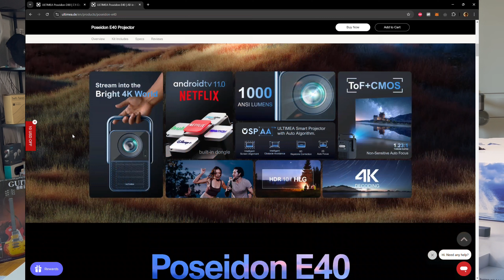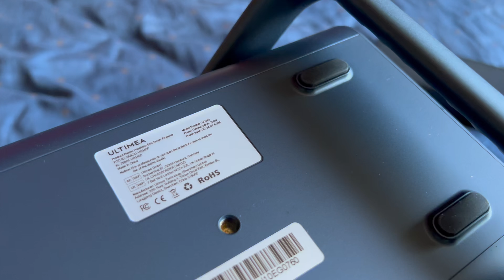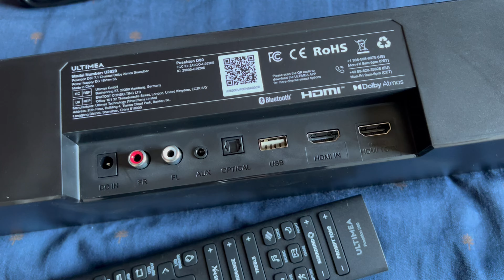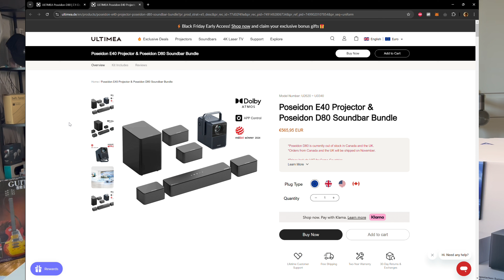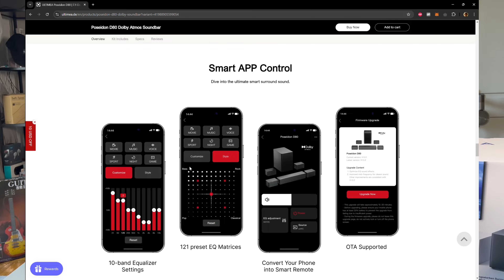Komplettes Heimkino für 500€ | Ultimea Beamer & Sounbar im Test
Kaufen - Für unter 600 Euro ein komplettes Heimkino Paket und es ist auch noch gut? Ja das gibt es mal wieder von Ultimea und ihr könnt der Marke vertrauen. Sie sind auf allen großen Messen vor Ort, schon bei MediaMarkt und Co. auch vertreten und ihre Produkte sind auch noch Top.

Ich habe mir den Ultimea Poseidon E40 angeschaut und man hört ihn aus einem halben Meter Entfernung kein bisschen und dazu bietet er auch noch ein gestochen Scharfes Bild und schnelles Android TV 11.0 Menü. Es fehlt also nur noch guter Sound und den liefert der Ultimea Poseidon D80 gleich dazu. Dolby Atmos mit 7.1 Kanälen und genug Anschlussmöglichkeiten für ein einfaches Heimkino Setup.

Alternativ etwas teurer bei Amazon natürlich auch zu finden

Get $40.00 off with code ULTIMEAD80

Dieses Video wurde in 4K UHD mit 60FPS aufgezeichnet und beinhaltet keine bezahlte Produktwerbung. Allerdings sind die Produkte von dem Firmen gestellt, daher WERBUNG (da Markennennung).